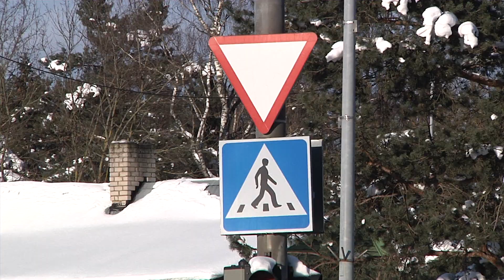15.02.2021 - Algas kergliiklustee ehitus, mis ühendab Viljandi ja Pärnu maanteid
Täna algasid Viljandi ja Pärnu maanteid ühendava kergliiklustee ehitustööd. Lõik on oluline osa Tallinna kergliiklusteede võrgustikus ning valmimisel pakub võimalust liikuda turvaliselt Ülemiste ja Nõmme vahel.